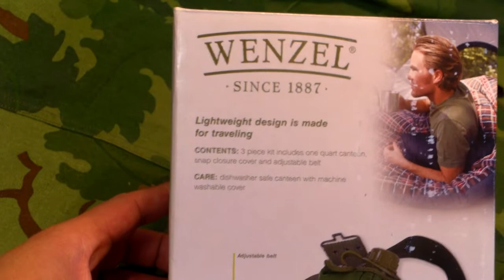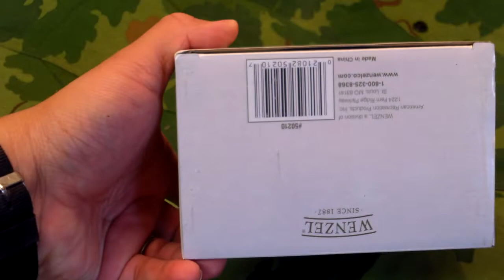Wenzel canteen set review